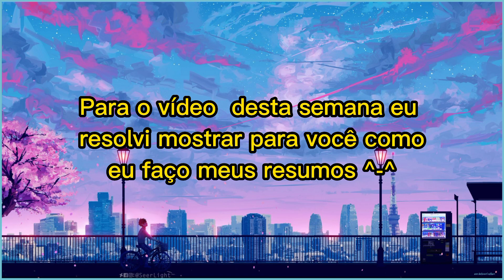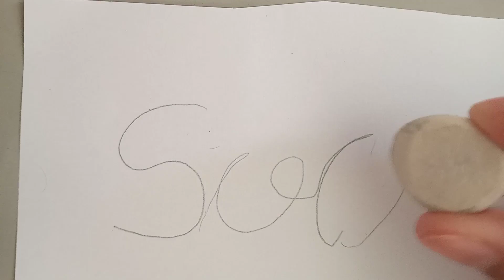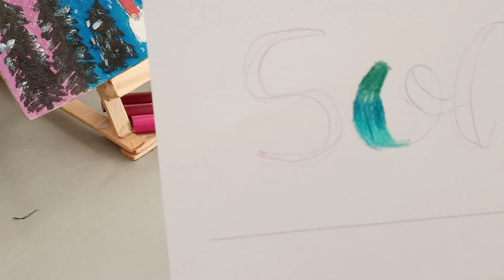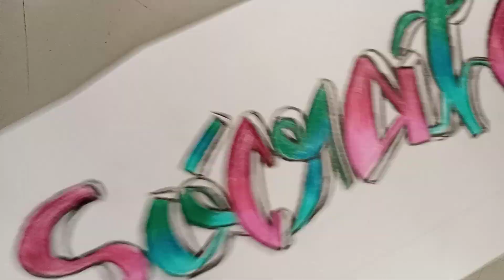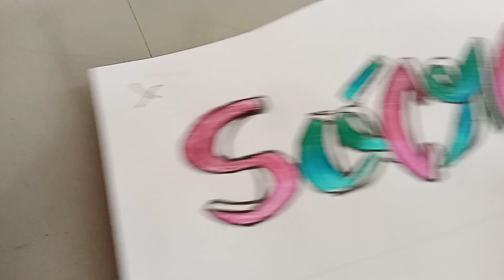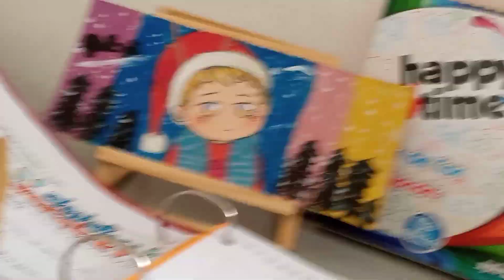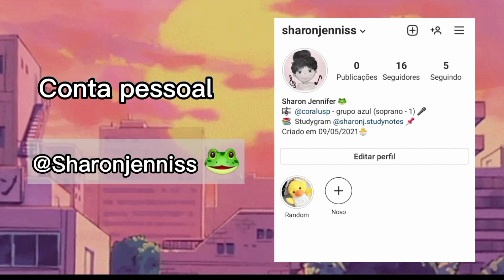RESUMO COM LÁPIS DE COR | TESTANDO LÁPIS HAPPY TIME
oii ^v^}/
Hoje eu trouxe +1 vídeo para este canal 😃
eu espero que você tenha gostado =D

Music🎶